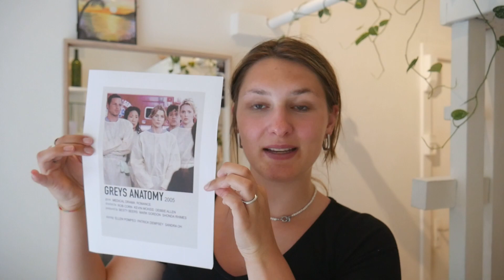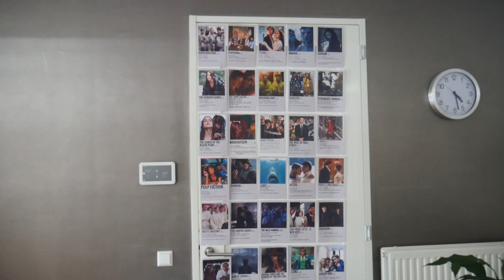24e Verjaardag Voorbereiden // FAVORITE MOVIE CHARACTER THEMED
✿ Hey Hey ✿
Mijn naam is Annique de Haas en super leuk dat je een video van mij kijkt! In deze video ga ik voorbereide op mijn 24e verjaardag, hierbij is het thema Favoriete movie karakter.
xxx Ann